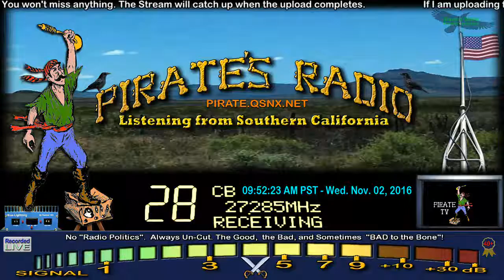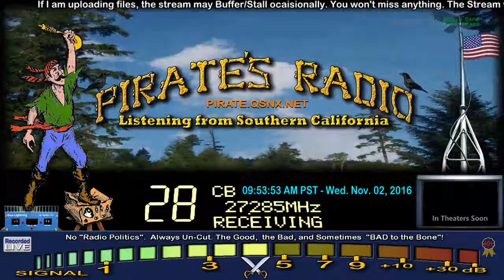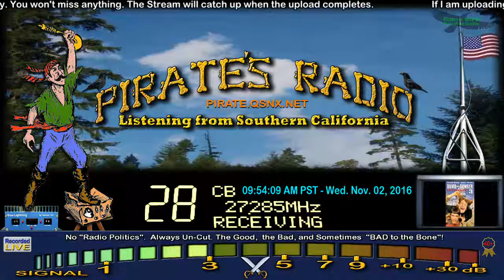963 OH, BarbWire KY, Pirate#9 CA, GhostBullet GA, Buzzard 143 TN